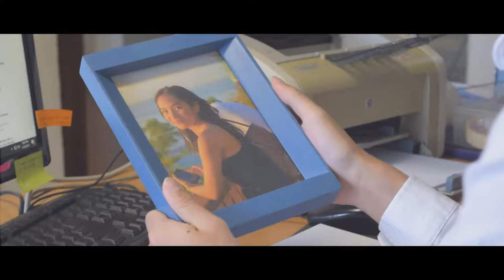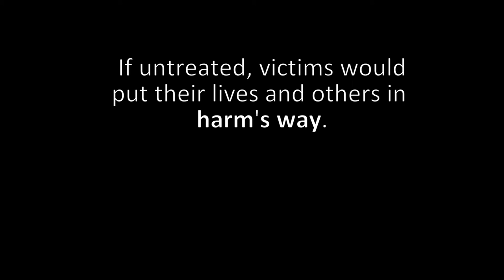Pipe Dream "a Highscope Short Film" (2016)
This is a story of a librarian who suffers from the early stages of schizophrenia. He refuses to take his pills and suddenly meets a lady that took his attention. What happens next? see for yourself, enjoy the movie.
This is the Director's cut version of the short film.
This film is made by the students from Intro to Film class - period 8 - semester 1 - 2017/2018
This film was awarded best in its class. Mainly because it was the only film in the class Lmao XD
pls don't hate me

Cannon SL2